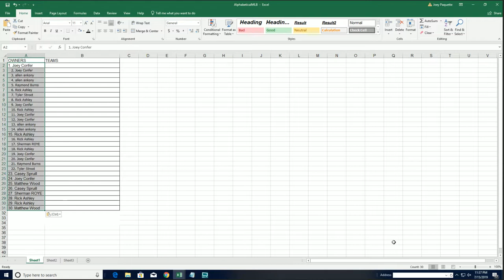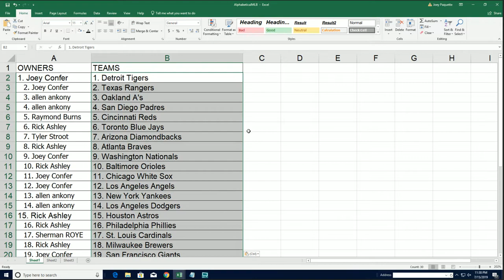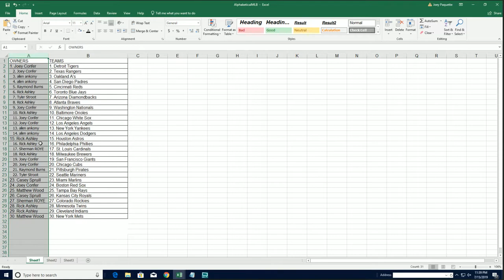Ultimate Showcase Starting Lineup Series 1 BASEBALL EDITION ID SLUBASEBALL202